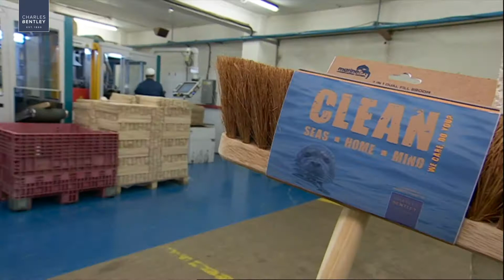Charles Bentley BBC Interview